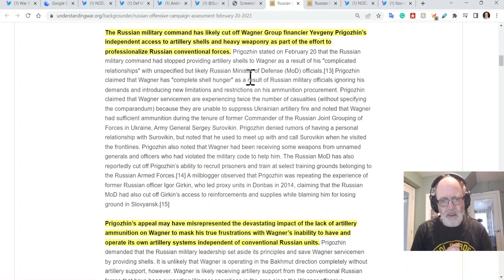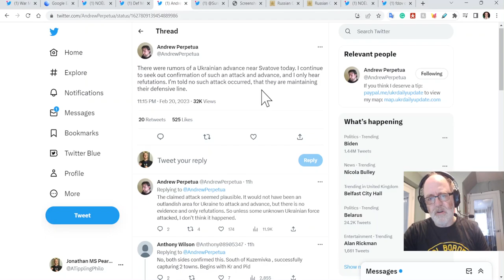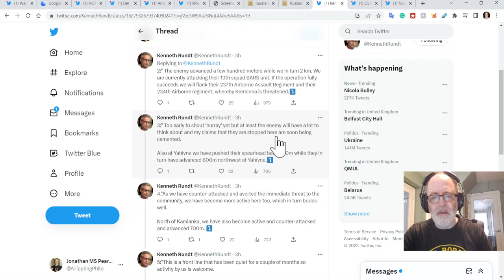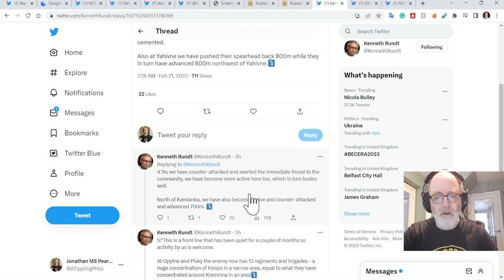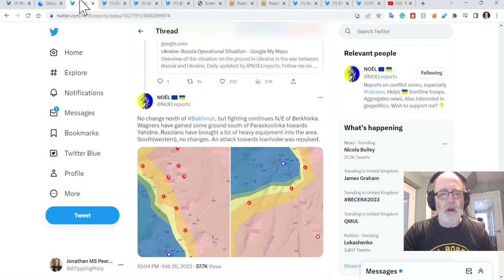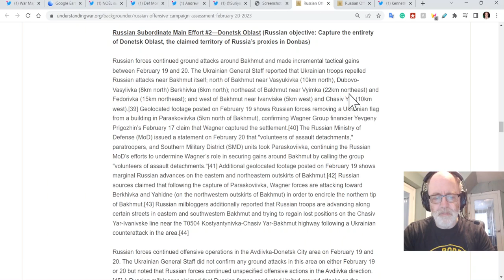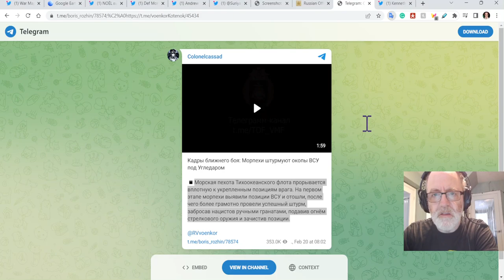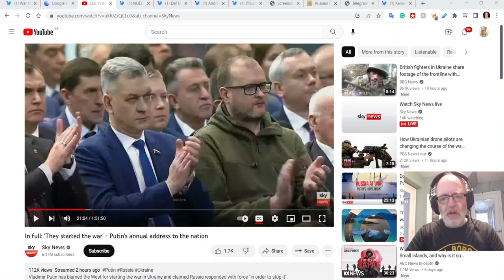Ukraine War Update (20230221): Full Frontline Update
(or use the code ATP)
0:00 Start:
3:40 Kupiansk/Svatove/Kreminna
10:53 Bakhmut Area
19:30 Avdivka/Marinka
23:50 Vuhledar
26:40 Zap/Kherson